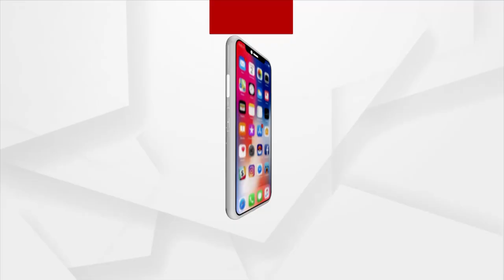ପଞ୍ଚୁକ ପାଇଁ ବଢ଼ିଲା କାଳିଆ ଦର୍ଶନ ସମୟ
ପଞ୍ଚୁକ, କାର୍ତ୍ତିକ ପୂର୍ଣ୍ଣିମା ପାଇଁ ଶ୍ରୀମନ୍ଦିର ପ୍ରଶାସନର ନୂଆ ମାର୍ଗଦର୍ଶିକା । ଆଜି ଓ କାଲି ରାତି 11ଟା ଯାଏଁ ଶ୍ରୀମନ୍ଦିର ଖୋଲା ରହିବ । 19 ତାରିଖ କାର୍ତ୍ତିକ ପୂର୍ଣ୍ଣିମାରେ ଶ୍ରୀମନ୍ଦିର ବନ୍ଦ ରହିବ ।